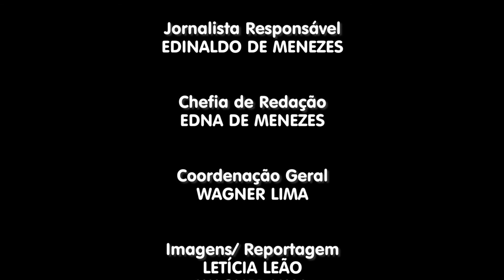Resumo Câmara de Rio Grande da Serra de 15/02/2017